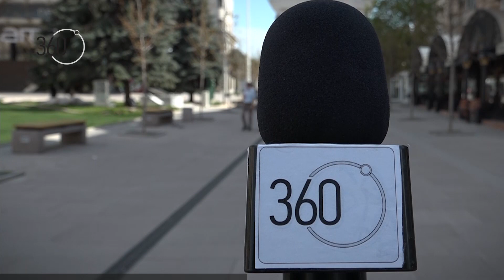„Микрофонот е ваш“: Треба ли да биде разрешен Пауновски, поради „пркосот“ кон премиерот?